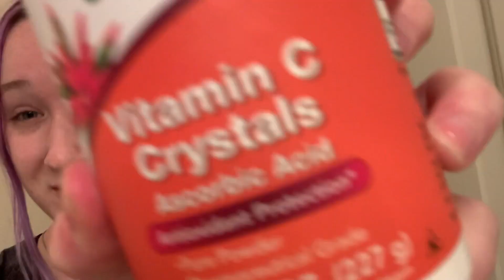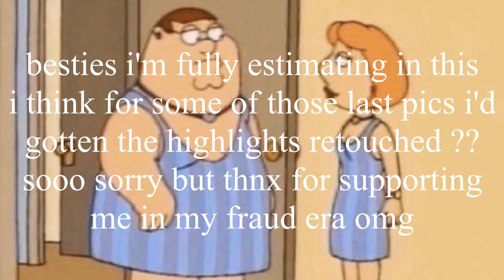CHANGING MY HAIR (AGAIN)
here is how to remove hair dye with vitamin c !!! and without bleach !!! what you need is shampoo and vitamin c powder. i have linked a better video below because this attempt was a bit of a flop LOL

(for B / L / M, lgbtq+, stop 4si4n hate, ed/body image stuff — i have to spell some things funky so my vids won’t clog the search results when people search for videos about these topics !! ):

for a Crisis Text Line text HOME to 741741

for the National Suicide Prevention Lifeline to 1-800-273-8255

I HAVE A HIGHLIGHT ON MY INSTAGRAM @lifefullofgrace__ FOR OTHER CRISIS LINES TOO.

that's not a ploy for u to follow me i really don't mind either way, but it's a lot of numbers to paste here !!!

(on a hiatus right now but there are still resources on there and old posts that could be helpful)

stay safe & i love u.